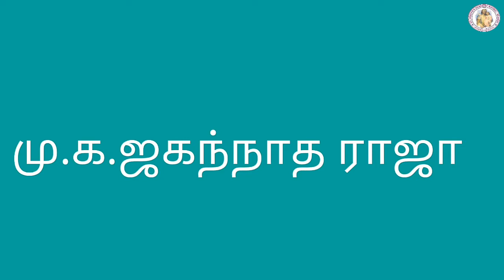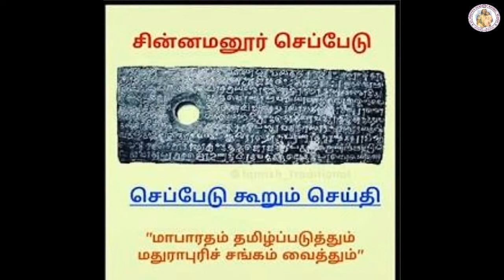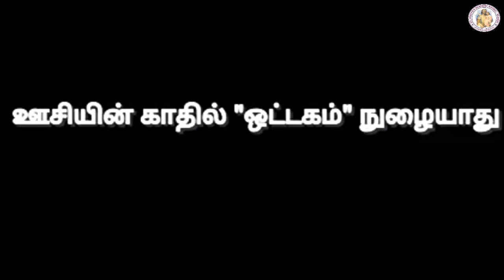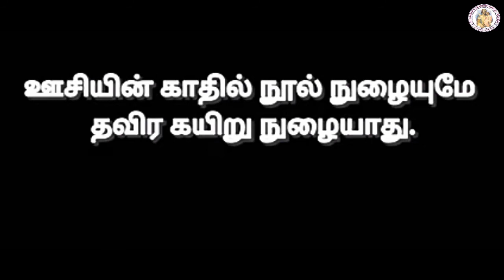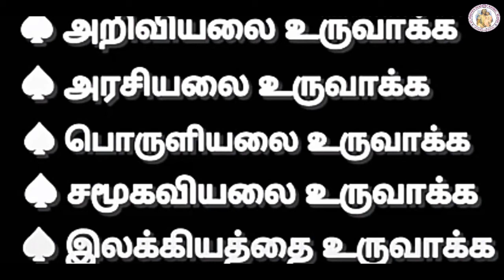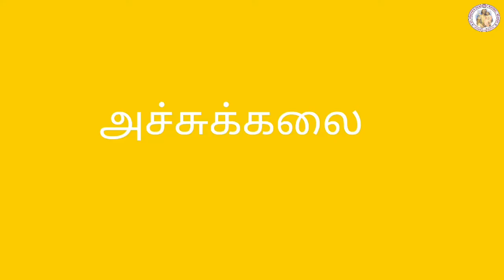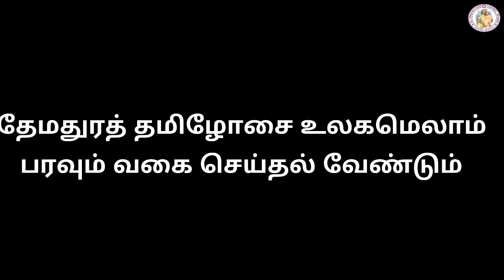TAMIL STD 10 | UNIT - 5 | PROSE